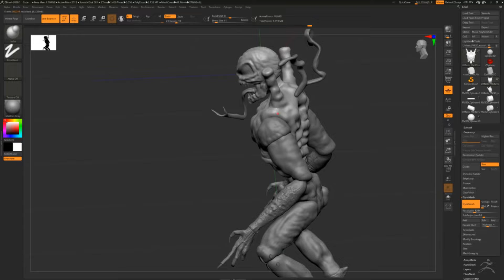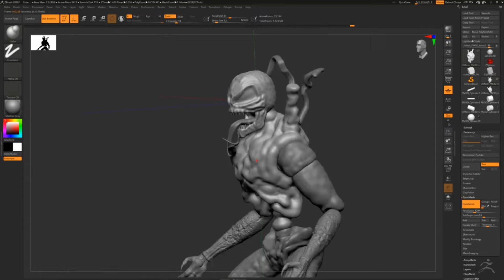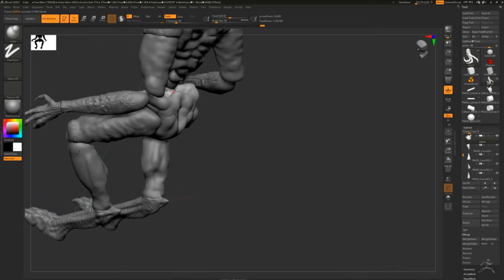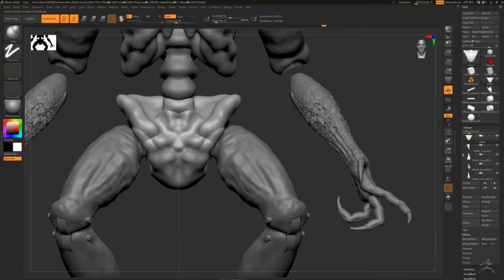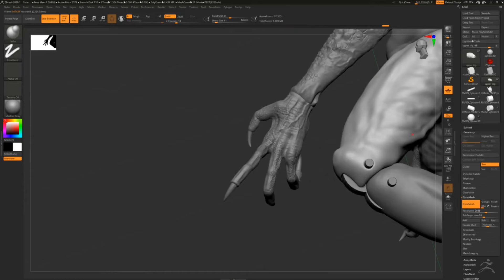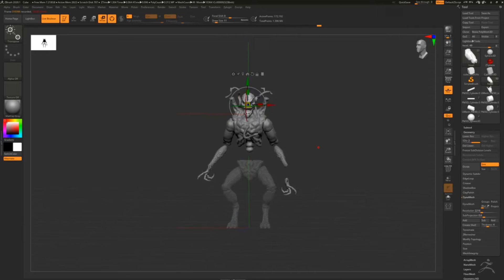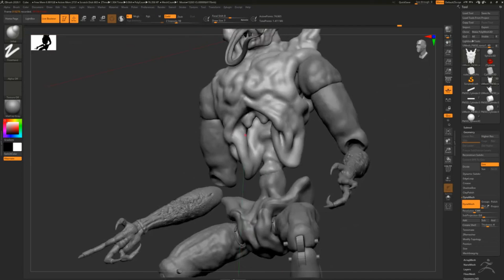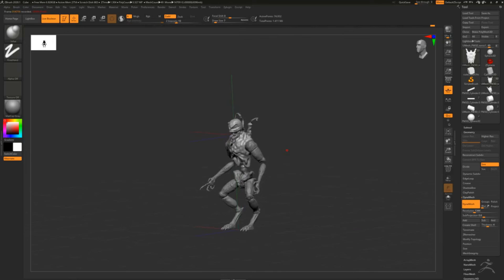carnage work flow zbrush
im new to this so i didnt recored anything before this video of carnage..